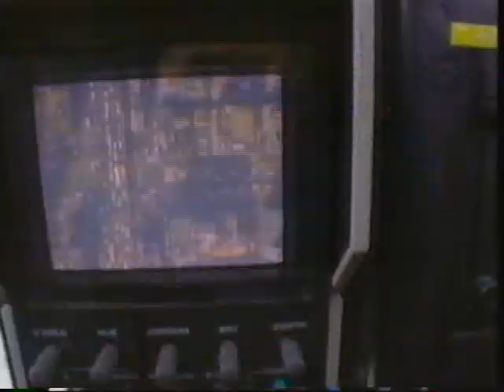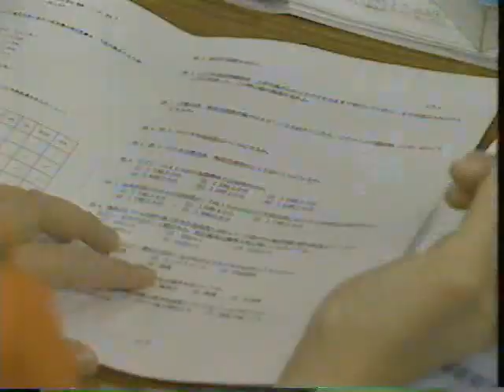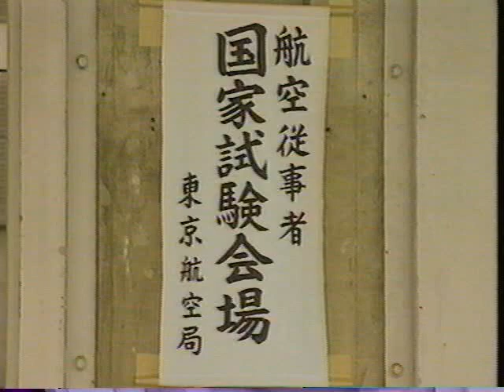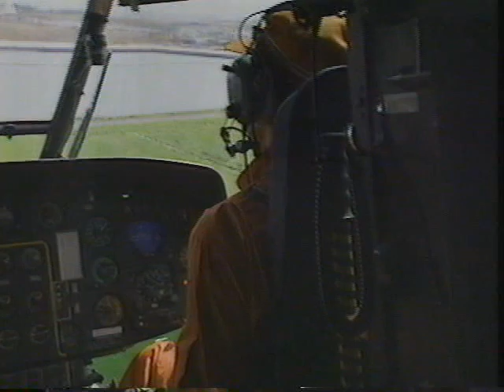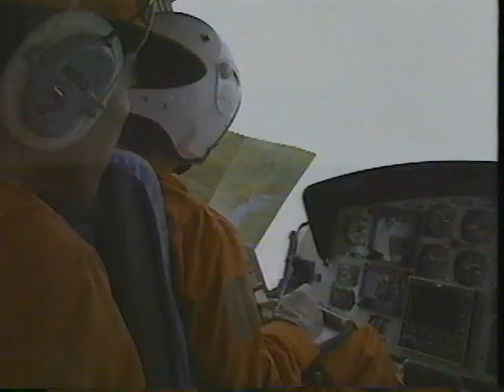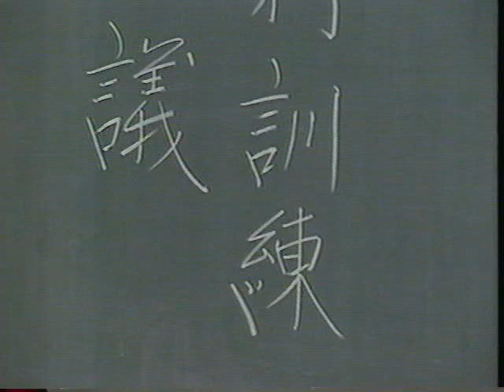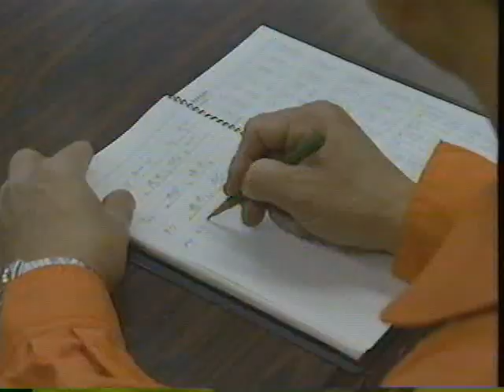警視庁航空隊婦人警察官初配属 90年代映像